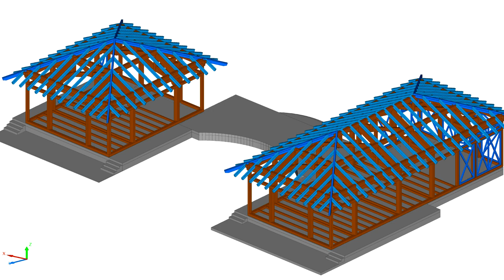Павильон беседка из клееных балок на берегу реки от ПАЛЕКС дома из клееного бруса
Ресторан состоит из двух павильонов, вынесенных на опорах над водой. для каждого павильона мы спроектировали конструкции из ферм и клееных балок. Это сделано для того, чтобы не устанавливать опорные столбы внутри помещений и сдвижные стеклянные порталы.

Изящный интерьер в морском стиле создан Студией Дизайна Antica Style

Архитектор Александр Петунин
Строительство ПАЛЕКС дома из клееного бруса
Интерьер Студия Дизайна Antica Style